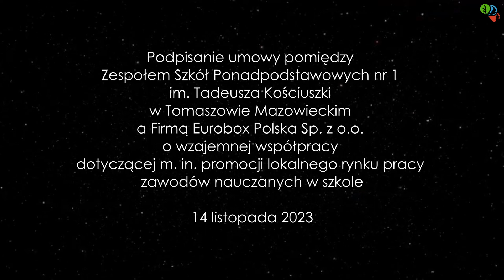Umowa o współpracy pomiędzy ZSP nr 1 i Firmą Eurobox Polska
We wtorek, 14 listopada 2023 roku, w sali konferencyjnej w Starostwie Powiatowym w Tomaszowie Mazowieckim odbyła się konferencja prasowa, podczas której podpisana została umowa  o wzajemnej współpracy dotyczącej m. in. promocji lokalnego rynku pracy zawodów nauczanych w szkole, pomiędzy Zespołem Szkół Ponadpodstawowych nr 1 im. Tadeusza Kościuszki w Tomaszowie Mazowieckim a Firmą Eurobox Polska Sp. z o.o..
Mariusz Węgrzynowski – Starosta Powiatu Tomaszowskiego, powitał uczestników konferencji, wśród których byli: Michał Czechowicz – członek Zarządu Powiatu Tomaszowskiego, Leon Karwat – Przewodniczący Komisji Edukacji, Kultury i Sportu Starostwa Powiatowego, Beata Stańczyk – naczelnik Wydziału Oświaty i Sportu Starostwa Powiatowego w Tomaszowie Mazowieckim, Zbigniew Krzyżak – dyrektor generalny Firmy Eurobox Sp. z o.o., Radosław Ogórek – dyrektor finansowy Firmy Eurobox, Dariusz Kwiatkowski – dyrektor ZSP nr 1, Urszula Seredyn, Jolanta Nikodemska i Iwona Poganowska – wicedyrektorzy szkoły, Jacek Mrozicki – kierownik szkolenia praktycznego w ZSP 1 oraz uczniowie ZSP nr 1 – uczniowie klasy drugiej technik informatyk razem z wychowawcą, Sylwią Błoch.
„Witam Państwa bardzo serdecznie na dzisiejszej konferencji prasowej, która związana jest z podpisaniem umowy o wzajemnej współpracy pomiędzy Zespołem Szkół Ponadpodstawowych nr 1 w Tomaszowie Mazowieckim, czyli popularnie nazywanym „mechanikiem”, a Firmą Eurobox Polska.
Drodzy Państwo,  to istotne kolejne wydarzenie, jeżeli chodzi o Zespół Szkół Podstawowych nr 1, podpisanie umowy o współpracy z kolejnym, jakże ważnym zakładem, który w swojej działalności chce pomagać władzom samorządowym Powiatu Tomaszowskiego, chce pomagać młodzieży tej właśnie szkoły, żeby mogła odbywać praktyki i kształcić się w konkretnym zawodzie.
Pozwólcie Państwo, że przeczytam niektóre punkty z tej umowy, która zostanie podpisana za chwilę.
1.  Inicjowanie i prowadzenie wspólnych działań, mających na celu pogłębianie wiedzy uczniów szkoły w zakresie teoretycznej i praktycznej wiedzy i umiejętności, w tymj między innymi oferowanie uczniom finansowanych przez Eurobox pozaszkolnych zajęć edukacyjnych, mających na celu uzyskanie, uzupełnienie lub doskonalenie umiejętności kwalifikacji zawodowych lub ogólnych, potrzebnych do wykonywania pracy.
2.  Doraźne wsparcie szkoły przez firmę Eurobox Polska w pomoce dydaktyczne, wyposażenie pracowni zawodowej w sprzęt, maszyny i narzędzia.
3.  Podejmowanie wspólnych działań mających na celu skuteczną promocję kierunków kształcenia zawodowego, prowadzonych przez Zespół Szkół Ponadpodstawowych nr 1.
4.  Podejmowanie wspólnych inicjatyw w celu pozyskania środków finansowych z funduszy Unii Europejskiej na przygotowanie zawodowe, kształcenie i rozwój młodzieży zgodnie z potrzebami obu stron.
5. Wzajemne wsparcie projektów promujących i informujących o możliwościach podjęcia pracy przez uczniów i absolwentów szkoły w Firmie Eurobox Polska, identyfikowania aktualnych potrzeb i wymagań kwalifikacyjnych, rynku pracy oraz kompetencji, które należy kształcić u uczniów wchodzących w przyszłości na rynek pracy, współpracę w zakresie przygotowywania uczniów do wejścia na rynek pracy poprzez spotkania i szkolenia oraz organizowanie praktyk lub staży. Spotkania konsultacyjne obu środowisk mające na celu wymianę poglądów, doświadczeń, wiedzy, umiejętności braków kompetencyjnych uczniów w zakresie programu nauczania, potrzeb rynku pracy, oferty edukacyjnej szkoły. Współpracę w zakresie wykorzystywania materiałów reklamowych partnerów w celach promocyjnych.

 Drodzy Państwo, ta umowa wchodzi w życie i jest zawarta na czas nieokreślony. Kolejne działania, jakie podejmuje zarówno Zarząd Powiatu Tomaszowskiego, jak i Rada Powiatu Tomaszowskiego, ażeby wzmacniać kształcenie zawodowe, myślę, że są widoczne na przestrzeni wielu ostatnich lat. Nieprawdopodobnie duże środki finansowe zaangażowane zostały i do tego, jeśli mamy tutaj taką wspaniałą, kolejną inicjatywę ze strony zarówno Firmy Eurobox, jak i kierownictwa Zespołu Szkół Ponadpodstawowych nr 1, jesteśmy przekonani, że w perspektywie kolejnych lat na rynku pracy pojawią się młodzi ludzie, którzy będą podporą w bardzo wielu zawodach i to, co jest istotne na tym rynku pracy, gdzie dzisiaj brakuje fachowców, będziemy mogli powiedzieć, że to są właśnie absolwenci popularnego mechanika.” – powiedział podczas konferencji Mariusz Węgrzynowski – Starosta Powiatu Tomaszowskiego.